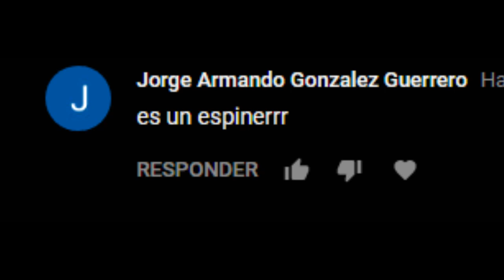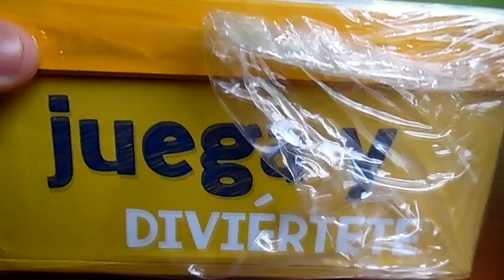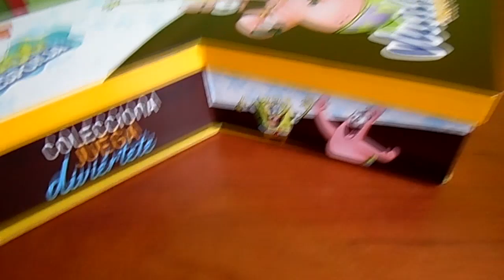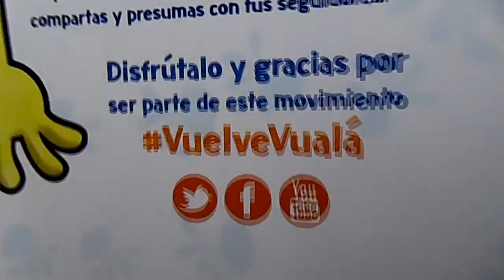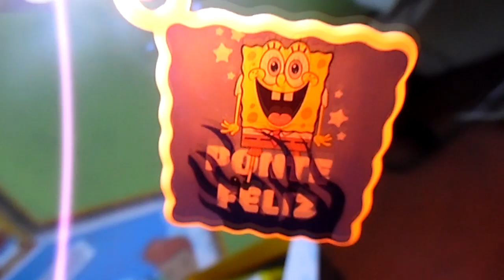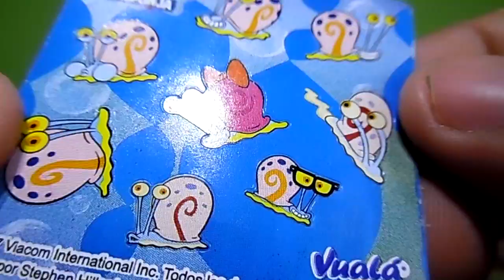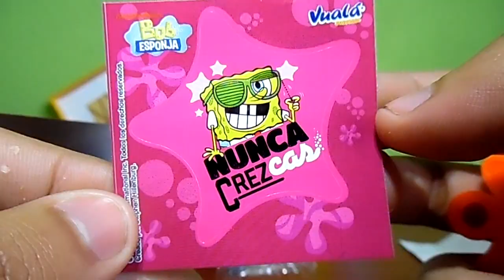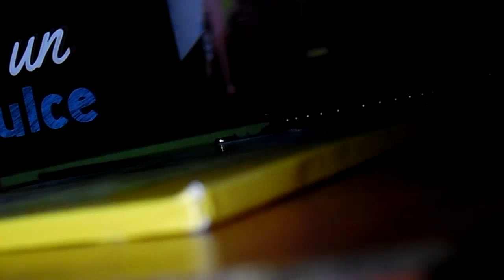Fidget spinner gigante de Bob Esponja VuelveVualá | C-de Colecciones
Vualá sorpresa regresa y nos ha dado una caja para ver que contiene :D

Más vídeos